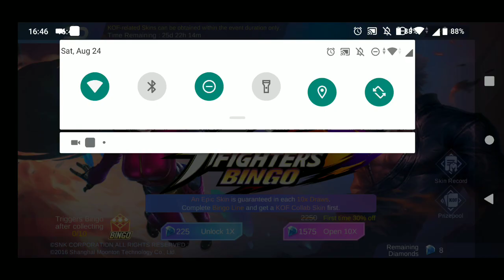8 KOF BINGO STAMP + 450 DM = Kula Diamond . LUCKY - Mobile Legend